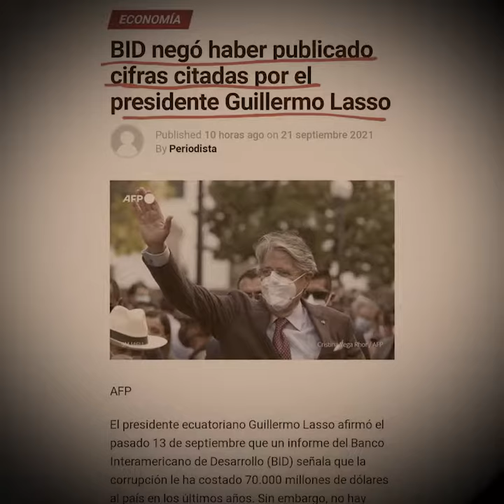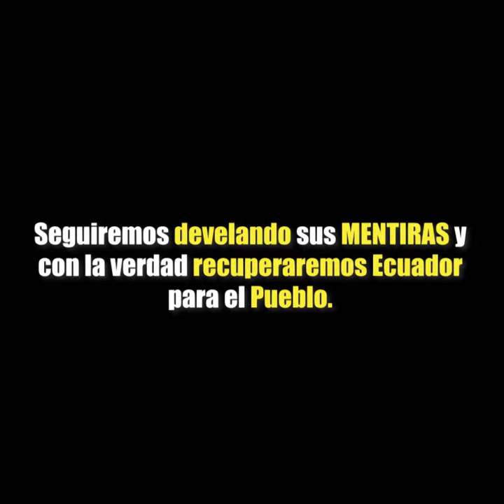¿Quiénes son los verdaderos corruptos?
De los creadores de los USD 70 000 millones por corrupción, ahora a protagonistas de Pandora Papers🤔.
Evadir impuestos nos quita la oportunidad de desarrollarnos como país.